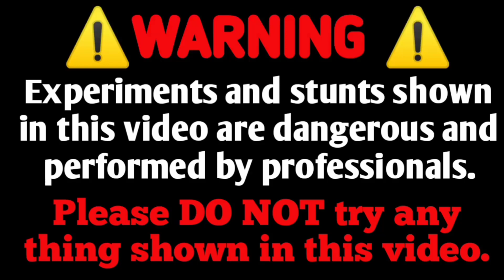Liquid Mercury Metal 😱//कितना खूबसूरत है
liquid Mercury Metal
para
marcury thermometer
liquid metal
amazing video expriment
the लाइफ experiment
THE (लाइफ) EXPERIMENT
Mr indian Hacker
mr Indian hacker experiment video
new experiment video
amazing experiment video
experiment king
Mercury vs aluminium
liquid Mercury
marcury ke sath experiment
crazy xyz
experiment king
the experiment TV
yas ke experiment

WARNING:

This video is only for entertainment or demonstration or educational purposes only. don't try to repeat or recreate any action shown in this video.

every action shown in this video are performed in safe and controlled environment where no one is harmed. Thanks🙏.
       :Team-THE(लाइफ)EXPERIMENT: